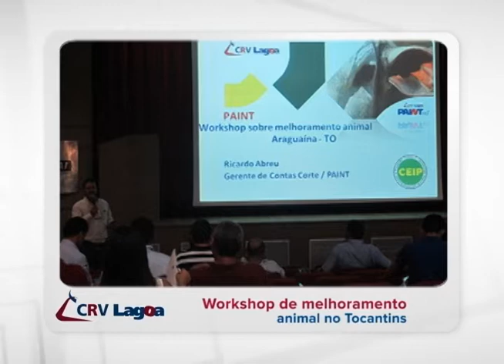CANAL CRV LAGOA - Exibido 22/05/2015